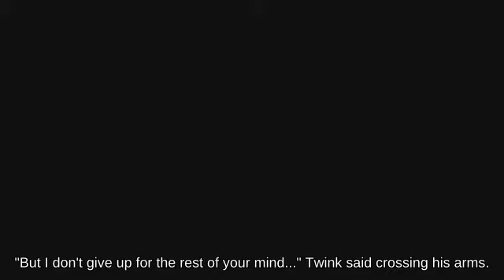Zoning Lucina with Mr. Game & Watch fighting on Jungle Japes | SSBM